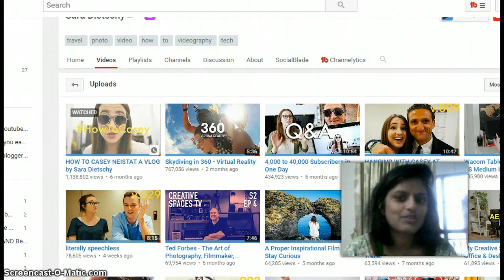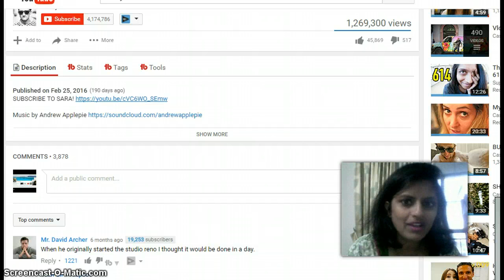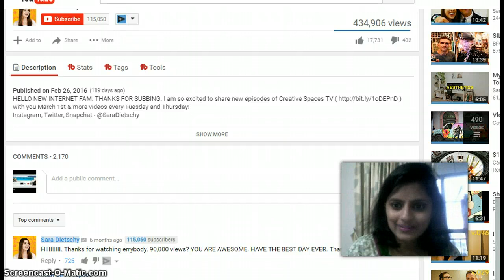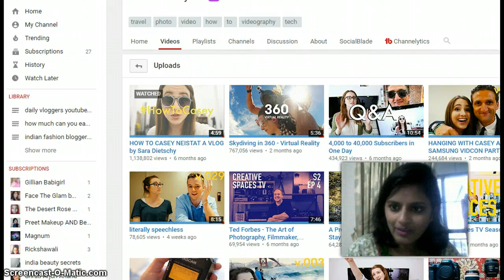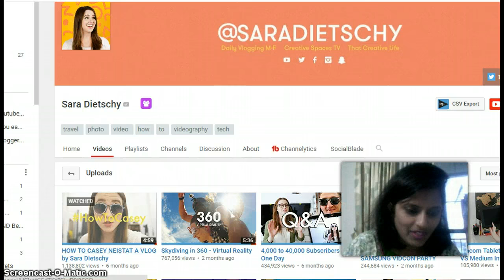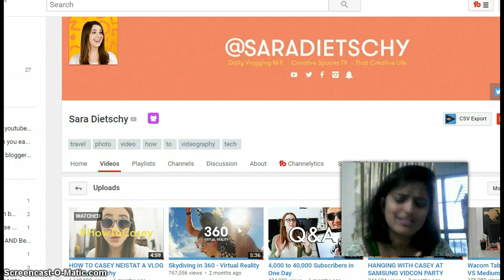sara dietschy casey neistat how much does sara dietschy casey neistat make on youtube 2017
Take a look at how much money does sara dietschy earn on youtube and how much income does sara dietschy make per month in rupees and dollars. I am reviewing sara dietschy channel and income and will tell you why there are so many views and how much amount is made on the sara dietschy youtube channel.

Casey neistat made this video titled "is shemaking fun of me?" and gave sara dietschy a shoutout